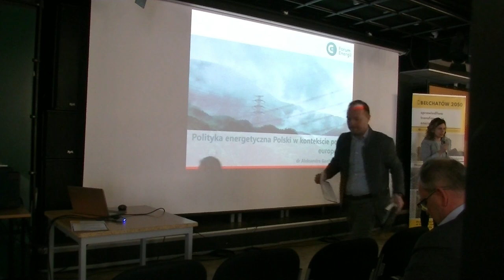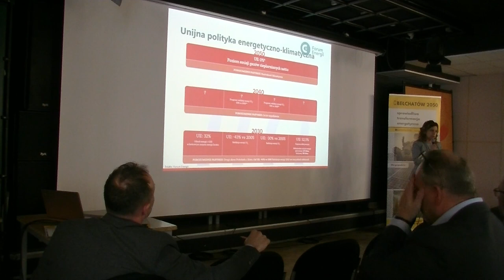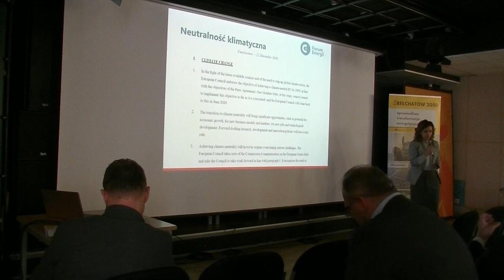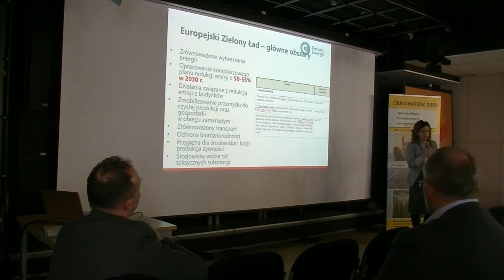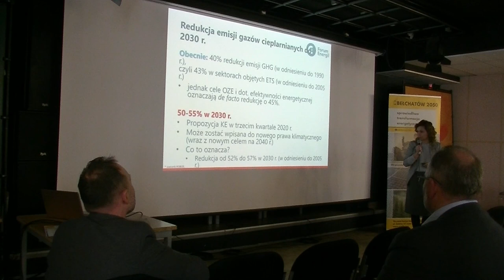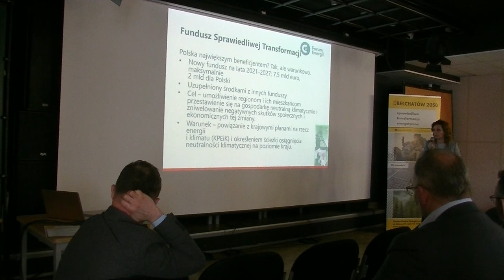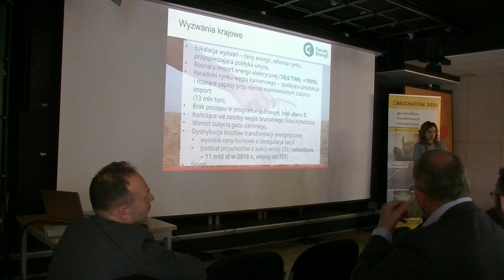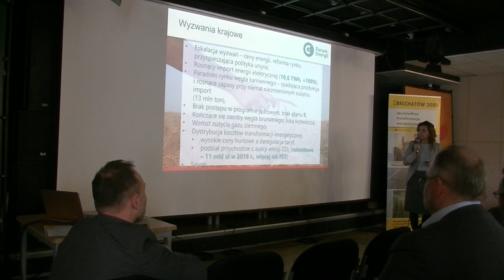[1/10] Debata "Zielony Ład" (26.02.2020, Bełchatów) - dr Aleksandra Gawlikowska-Fyk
Polityka energetyczna Polski w kontekście polityki europejskiej – dr Aleksandra Gawlikowska-Fyk, Forum Energii